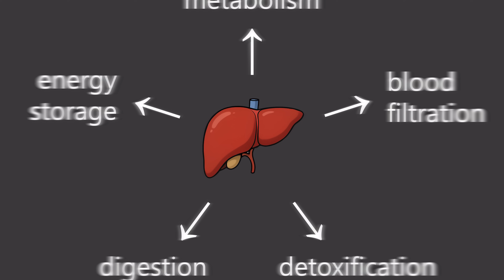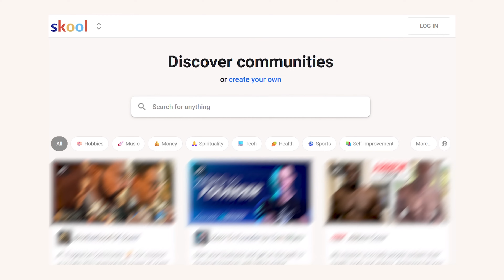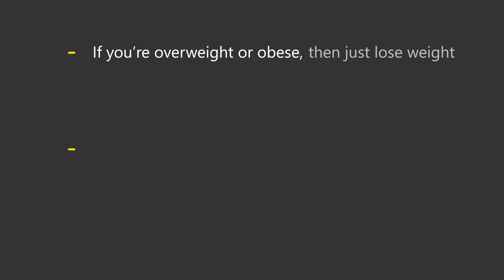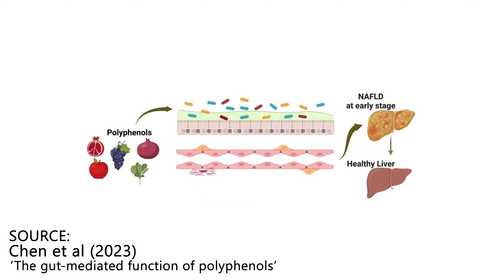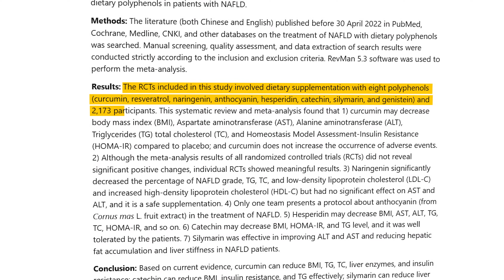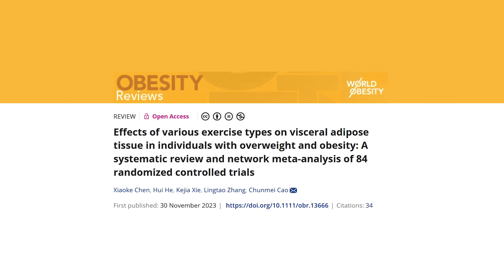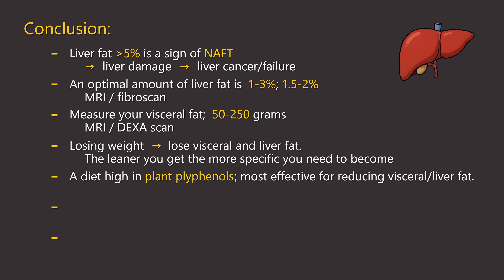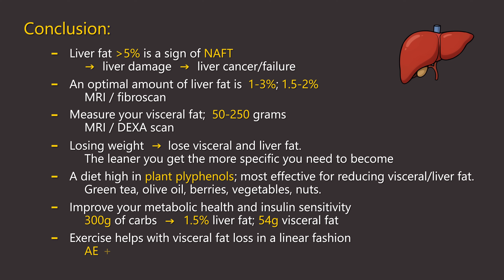The Step-by-Step Plan to Lose Liver Fat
Timestamps:
00:00 Intro
00:32 How much liver fat is healthy
01:56 Visceral fat
03:15 Effects of polyphenols on visceral fat
05:20 Best exercise for losing visceral fat
06:44 Key takeaways

What % of health are you?